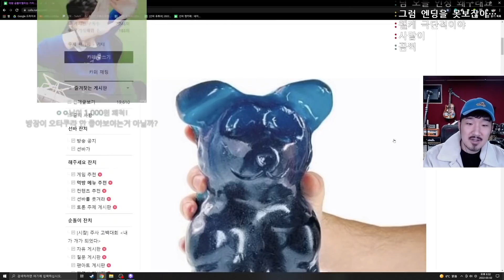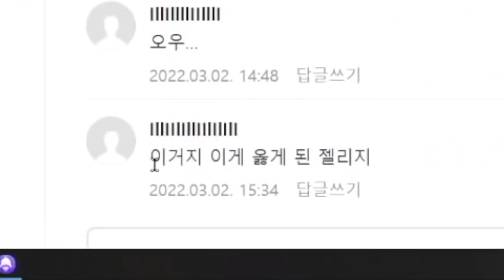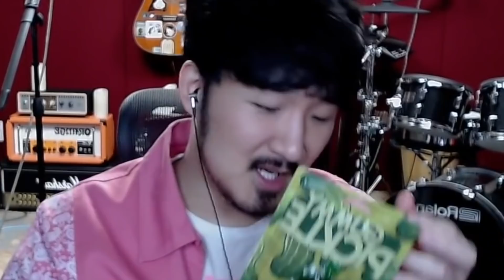엄청 큰 대왕 지렁이 젤리 먹방